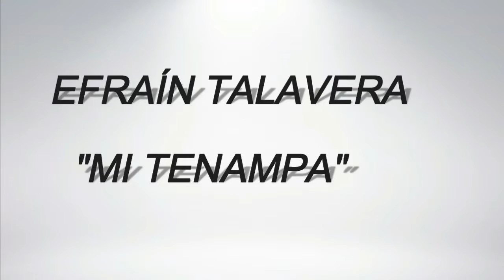MI TENAMPA EFRAÍN TALAVERA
AQUÍ LES DEJO EL SEGUNDO TEMA, ESPERO LES GUSTE.